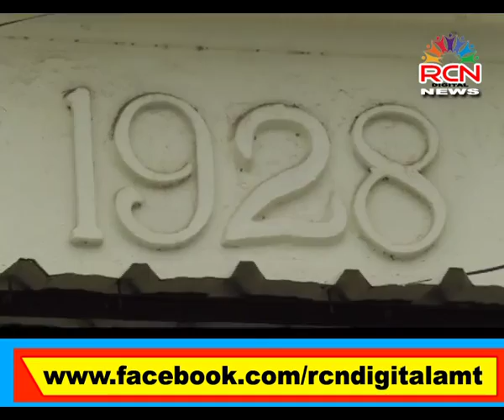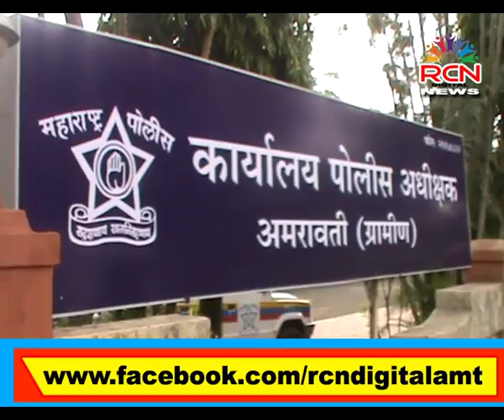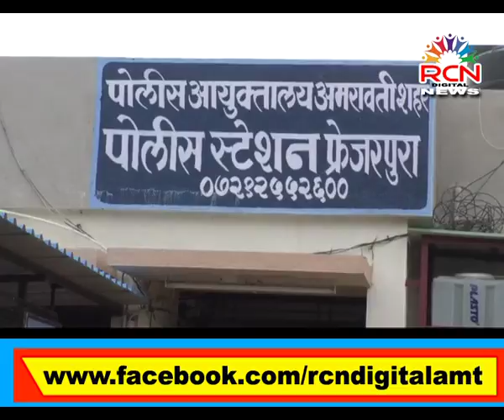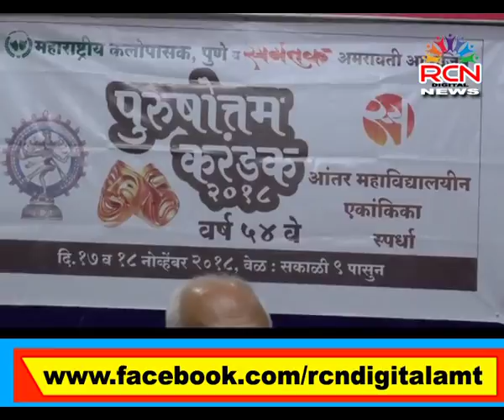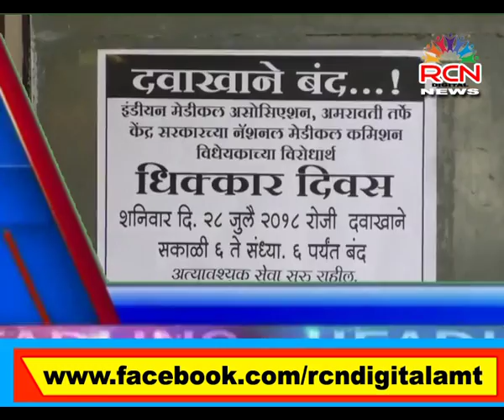rcn digital news, amravati 28-7-18 marathi_kshipra mankar